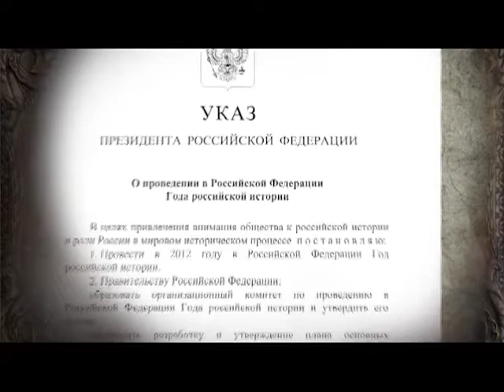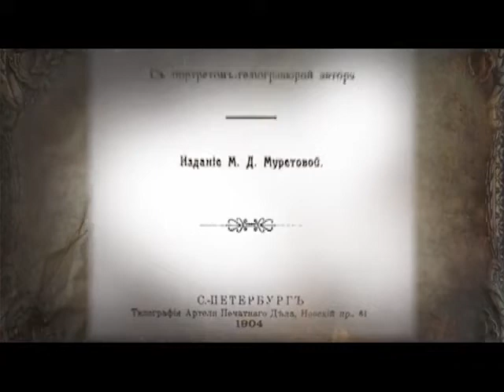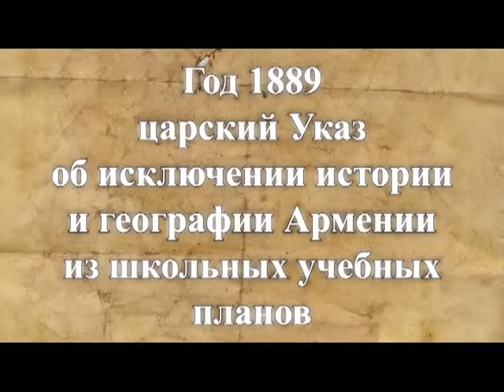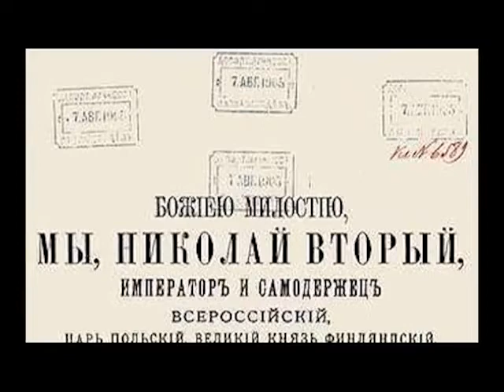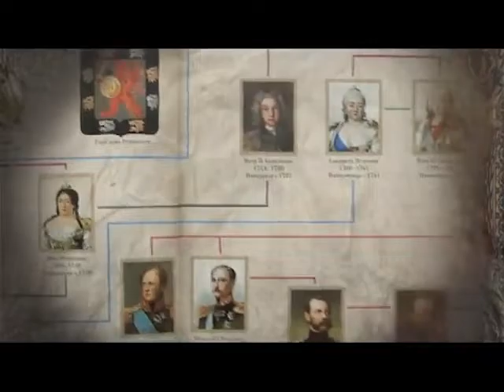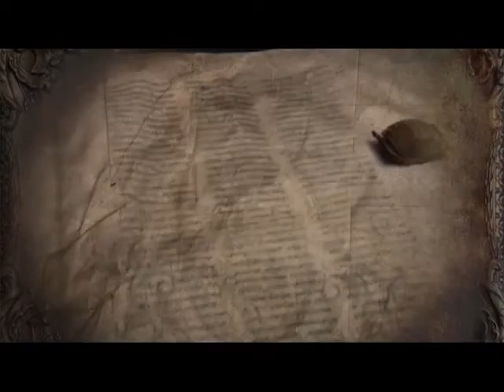Страна, которой не было... 1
Страна, которой не было